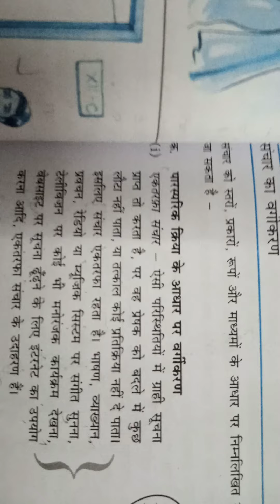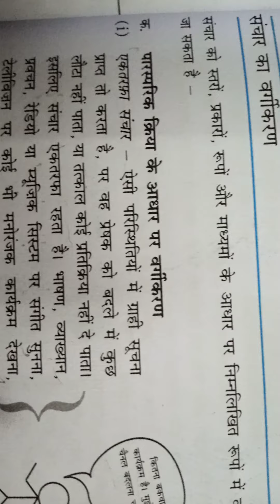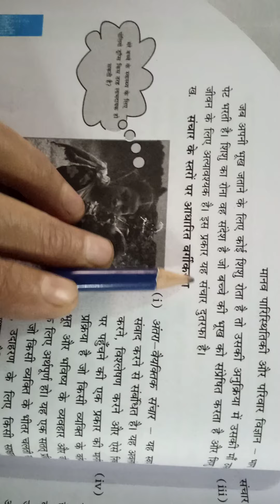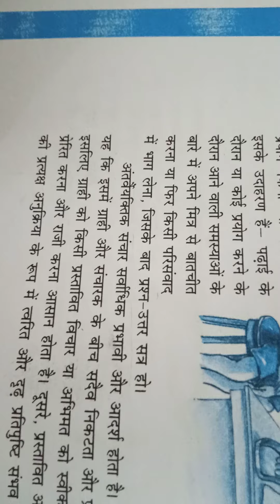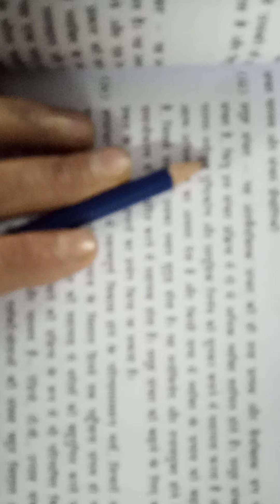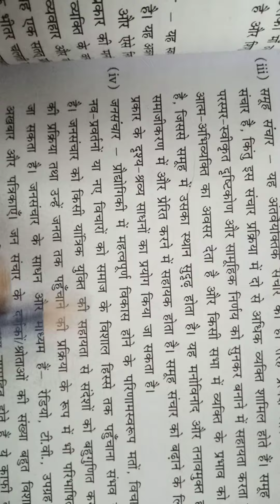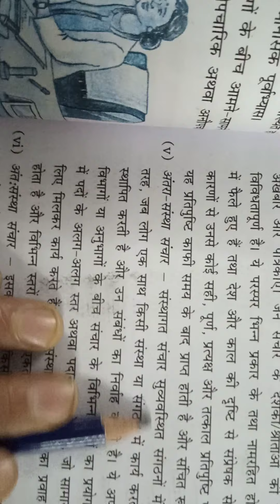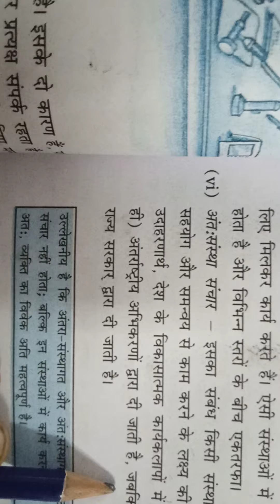11th home science lesson 6 संचार माध्यम और संचार प्रौद्योगिकी